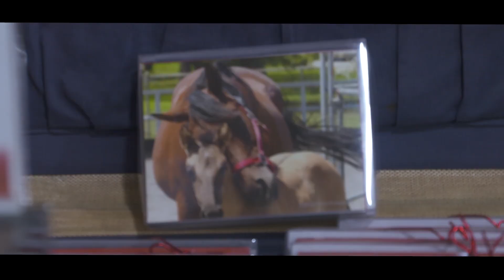Red Bucket Equine Rescue at The 2019 Las Vegas National Horse Show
Red Bucket Equine Rescue founder Susan Peirce talks about the rescue's history